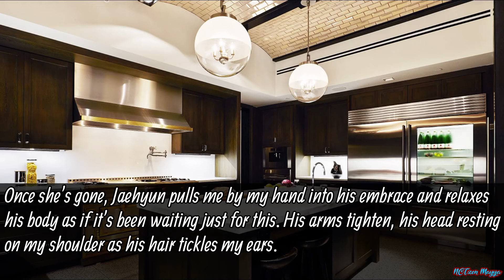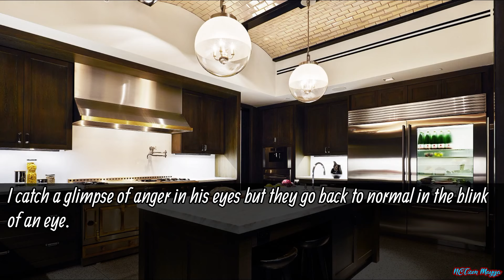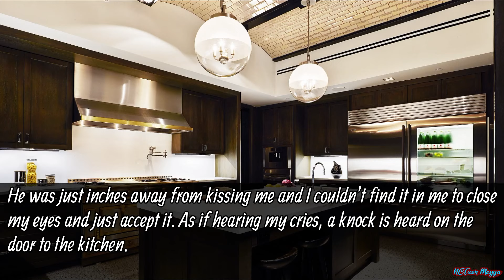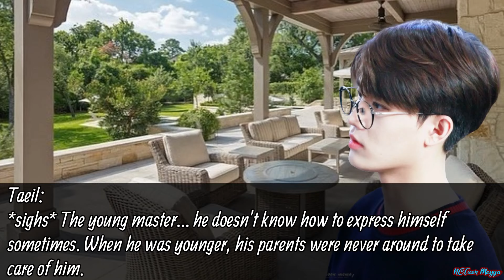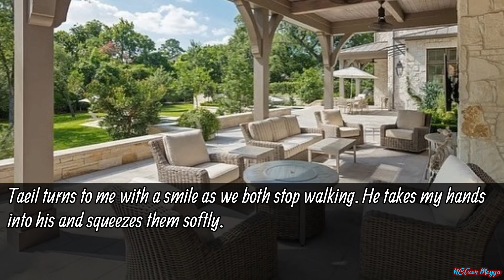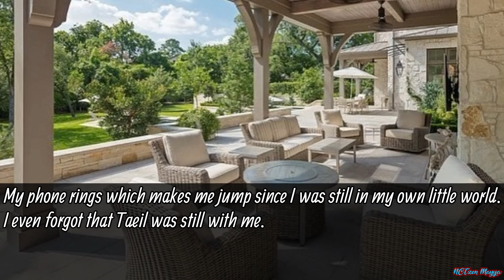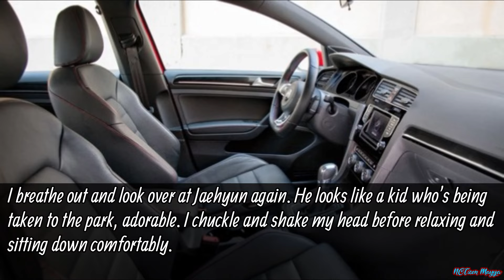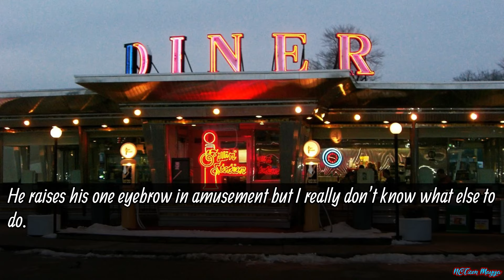|| NCT Jaehyun FF || •Love At First Sight? Bullsh!t• || Episode 9 ||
Credits for background music:
Alien by Sabrina Carpenter for the intro